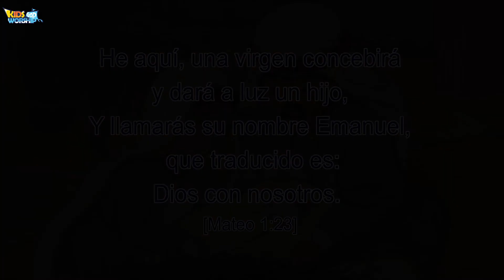32El nacimiento de Jesús_TheBirthofChrist _Spanish 🇪🇸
He aquí, una virgen concebirá y dará a luz un hijo, Y llamarás su nombre Emanuel,  que traducido es: Dios con nosotros.
[Mateo 1:23]